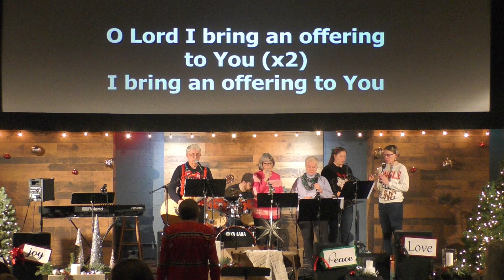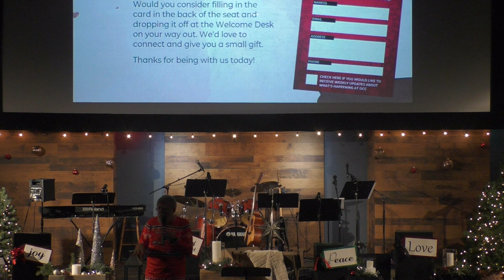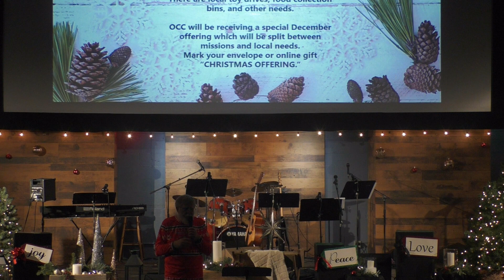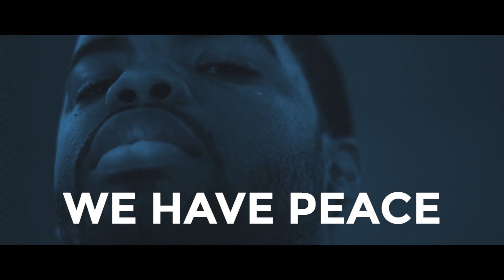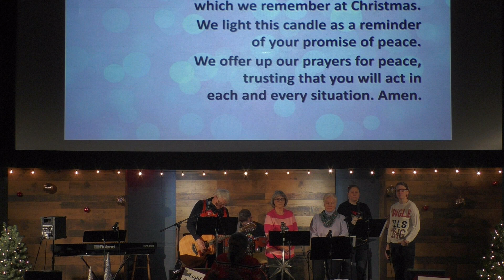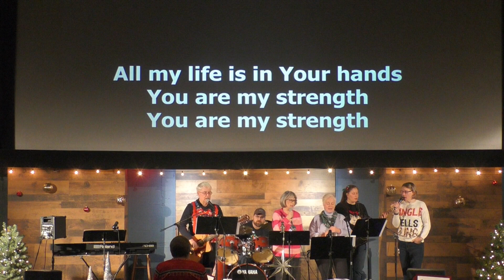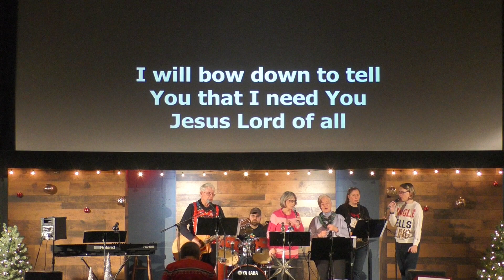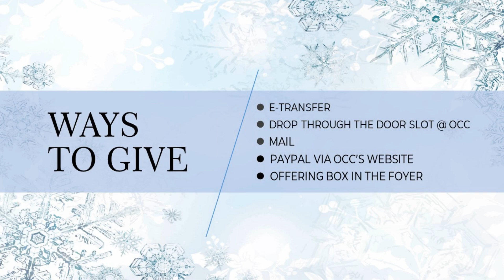17 December | Advent | Brent Hargraeves